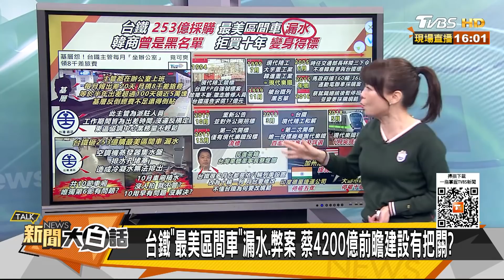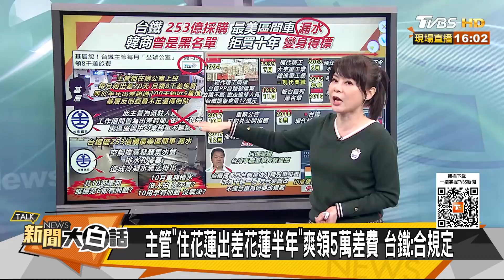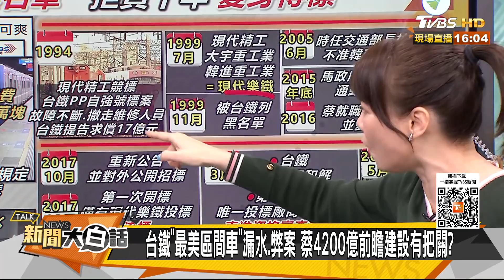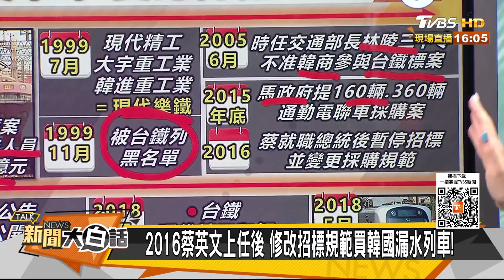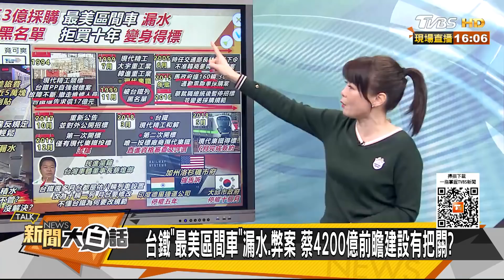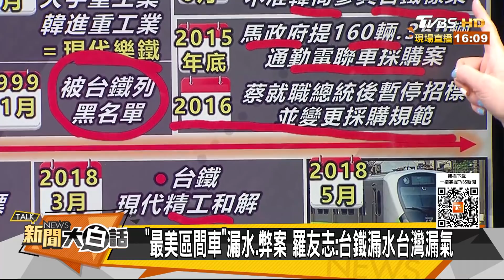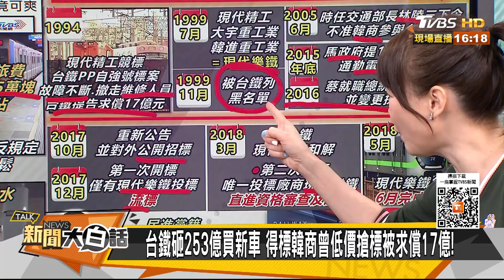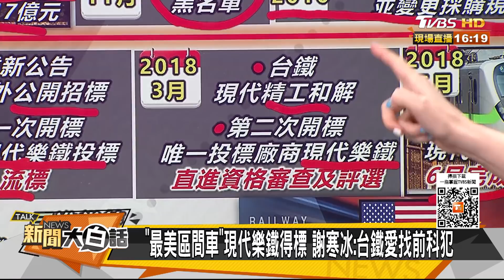台鐵「最美區間車」漏水.弊案 蔡4200億前瞻建設有把關？ 新聞大白話 20211109